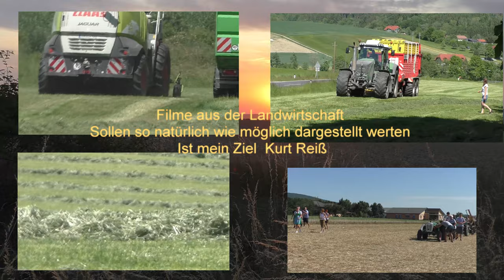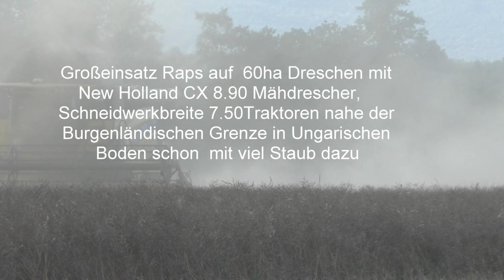Großeinsatz Raps auf 60ha Dreschen mit New Holland CX 8 90 Mähdrescher Schneidwerkbreite 7. 50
Großeinsatz Raps auf  60ha Dreschen mit New Holland CX 8.90 Mähdrescher,  Schneidwerkbreite 7.50 nahe der Burgenländischen Grenze in Ungarischen Boden schon  mit viel Staub dazu